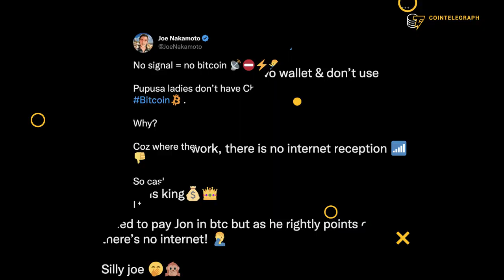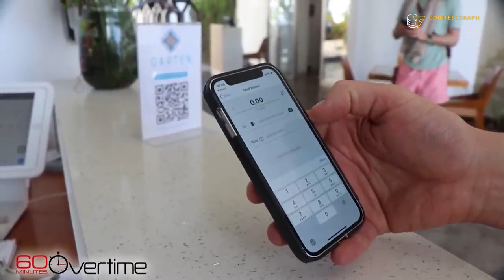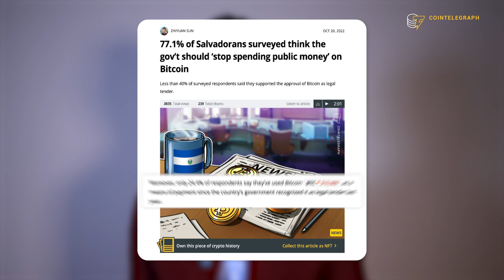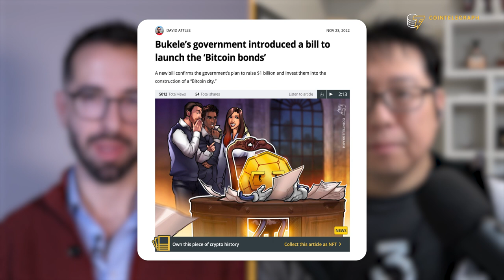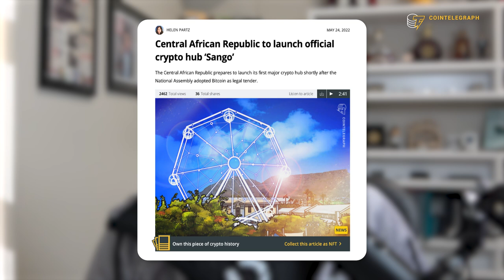Bitcoin in El Salvador: 1 year later | Major success or failed experiment?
Samson Mow, the CEO of Jan3 and a Bitcoin proponent, discusses the results of El Salvador’s Bitcoin project and whether it could become an example for other countries to follow.

0:00 Intro
1:02 What has changed in El Salvador since the country’s adoption of Bitcoin?
2:37 What is the state of Bitcoin payment infrastructure?
4:39 Why do still so few merchants accept Bitcoin in El Salvador?
6:50 President Bukele: Enlightened innovator or authoritarian despot?
8:21 What is the current state of the Bitcoin bond project?
10:49 What should other countries learn from El Salvador?
12:22 Outro